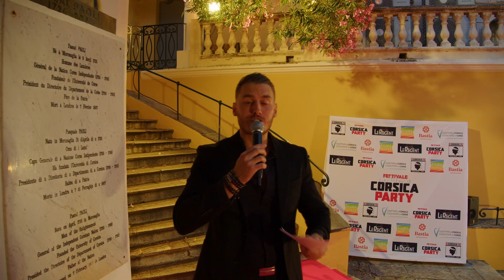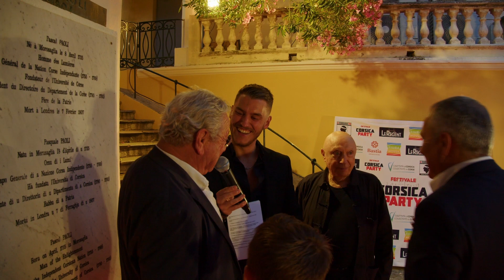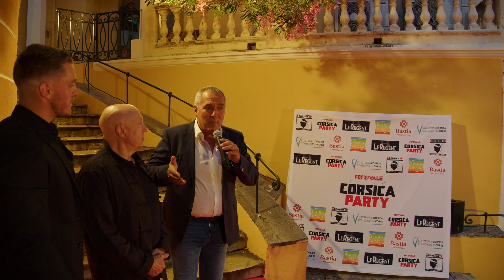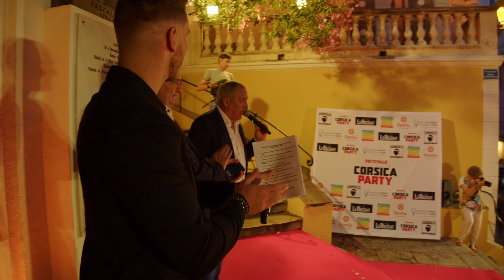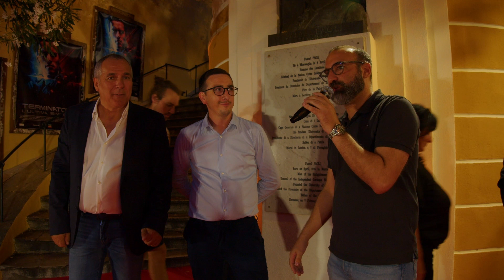CÉRÉMONIE D'OUVERTURE - Festival Corsica Party 2023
Retrouvez en intégralité la cérémonie d'ouverture du Festival Corsica Party 2023